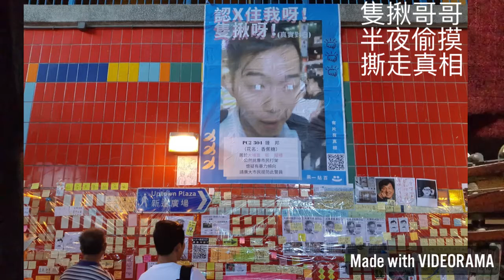【反送中】【原創歌曲】【初稿】連儂牆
這首歌旋律普通，歌詞也欠缺金句，僅留下一個記錄，填滿這個【反送中原創歌曲】系列，留待日後回味⋯⋯😐

【連儂牆】
曲：若言
詞：若言

連儂牆 這個地方
大埔墟的 最好欣賞
各種方式 各有思想
各自立場

連儂牆 這個地方
警察縮縮 被揭真相
隻揪哥哥 半夜偷摸
撕走真相

沿路去 一切平常
到處愛與和平共幻想
遇到撕毀 快快補上
撕紙狗在滅真相

期望會 一切如常
繼續愛與和平別受傷
或會刀傷 或會開槍
堅守方向

連儂牆 這個地方
就算撕毀 抹去真相
就算刀傷 就算開槍
繼續善良
堅守方向